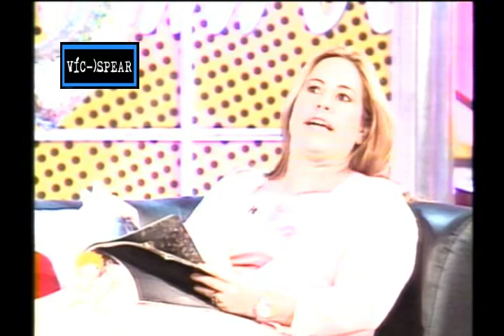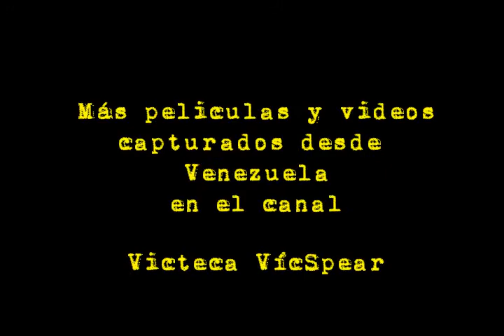Amor con Humor se paga - Fabrica de Comedias - Venezuela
Con Wilmer Ramirez, Susej Vera, Amilcar Rivero, Mirla de Farias, Mayra Goncalves, Americo Navarro, Maria Elena Eredia, Juan Carlos Davila, Sabrina Salemi, Yuri Suarez, Ivan Lemon y Ariel Ferulo.

Cásate y Verás es un programa de humor temático donde el argumento humorístico gira en torno a las relaciones de parejas y familiares Sketchs, gags, monólogos y pasos de comedias nos van llevando por situaciones y personajes que puedan identificarse con las vivencias del público.

El programa propone una mirada intima a las relaciones humanas, con un humor que va de lo tierno hasta lo satírico, parodiándonos y riéndonos del entorno cotidiano.

Sin dejar de lado la estructura tradicional del programa de humor. La estética del programa es contemporáneo y citadino, con un cuidado montaje escenografico y artístico. Cuatro parejas fijas representan distintas generaciones: Los novios, Los recién casados, Los que tienen 35 años de casados y Los de 50 años de casados.

Estas parejas resuelven desde distintos puntos de vista.